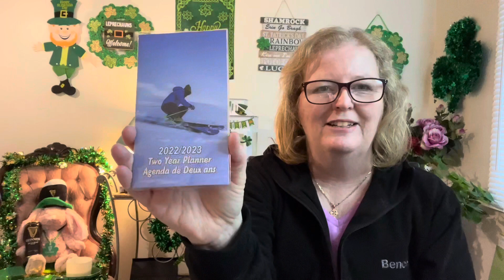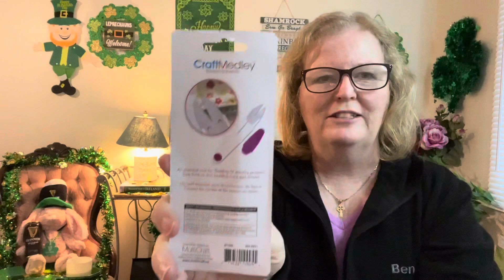It’s GIVE AWAY Time - 73 - Giveaway is now CLOSED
I want to Thank Everyone for Supporting my Channel.

This Give Away is my way of saying Thank You for your support.

You also must Live in Canada or the USA.  Contest ends February 25 2022

Take Care
Caroline